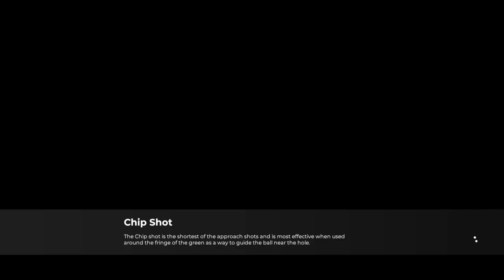PGA 2K21: Round 2 - Summit Championship. Episode 018.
The commentators called my last round "lazy"...

Time to take the proverbial gloves off!